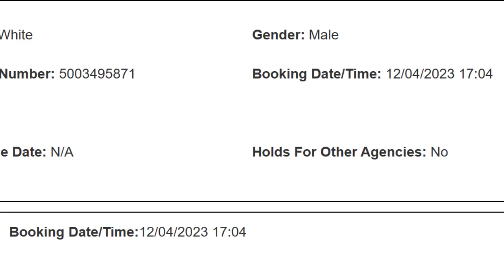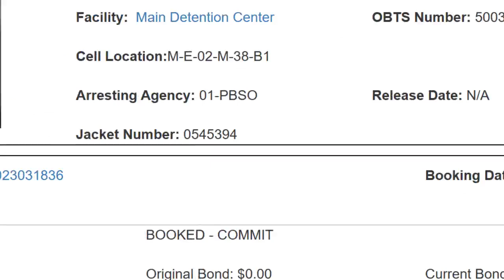Meet @AcuraAmanda lover @PalmBeachFreePress - maybe he will get out for Xmas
Free Membership - Become a Tadpole or a Frog Leg